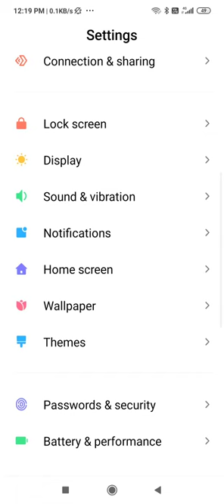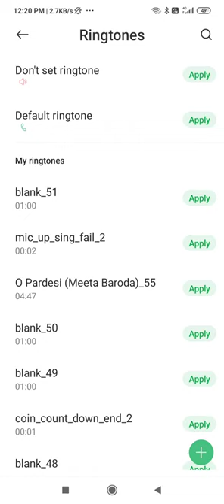how to set ringtone in redmi 9 redmi 9 mein ringtone ko kaise set Karen